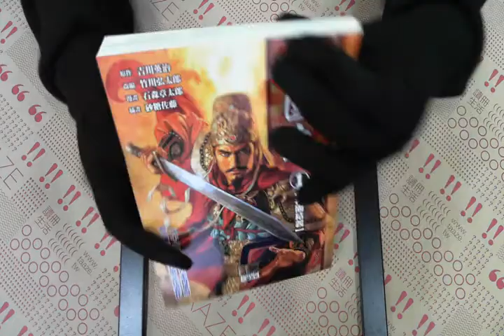TAAZE｜三國志（1）：桃園結義 二手書書況 9789866716140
TAAZE｜讀冊生活網路書店「三國志（1）：桃園結義」，找二手書請至